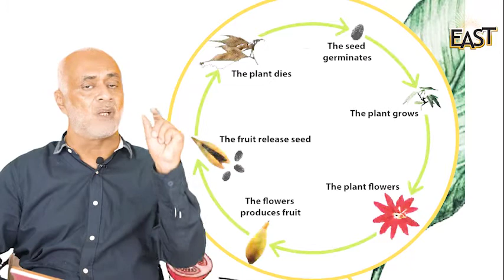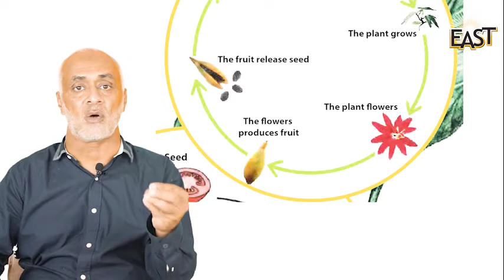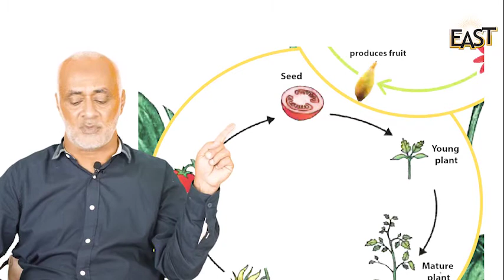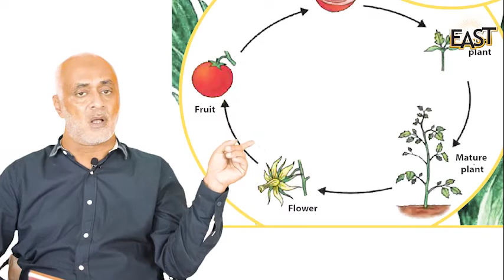Class 3,4 and 5 Science